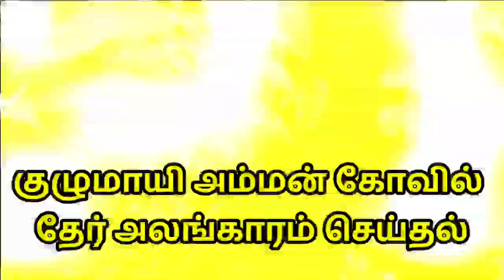குழுமாயி அம்மன் கோவில் தேர் அலங்காரம் செய்தல்